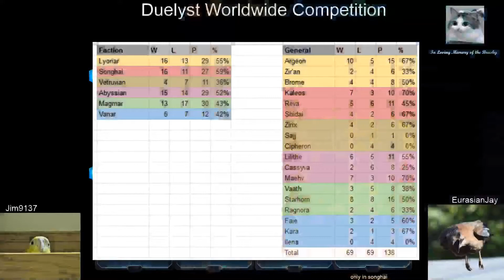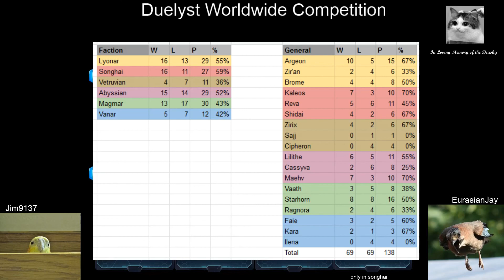Duelyst World Cup 2019 Week 3 || Western Europe vs Australia || Eastern Europe vs Southeast Asia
The Duelyst World Cup 2019 is a community organized tournament in which players play together based on the regions they are coming from.
Team Australia: IceyFire, Denoobz, Starhorny, FastAndBlast, Arcticlion

Team Western Europe: Muramasaz, Jim9137, Stoicrooster, BorntoTriumph, Project2eel, Atheistmantis
Team Southeast Asia: vbcfbhc, Tristaan, DracoMoriarty, Duzt, XateAorora, TonyCamel
Team Eastern Europe: Galeru, Coolpa, GentleheartLamb, TheMightyBaloon, vMast3Rv